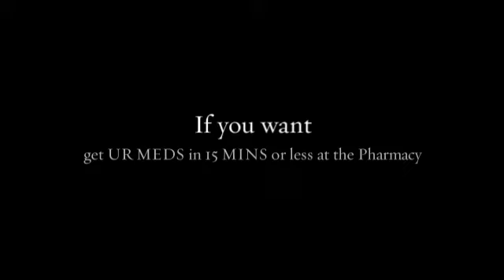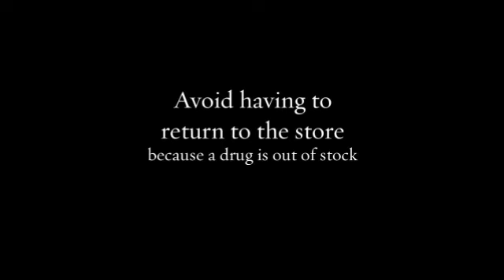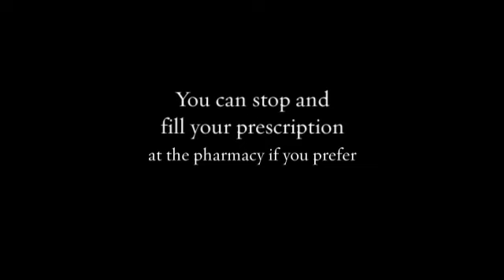WESTLAKE HEALTH MART PHARMACY